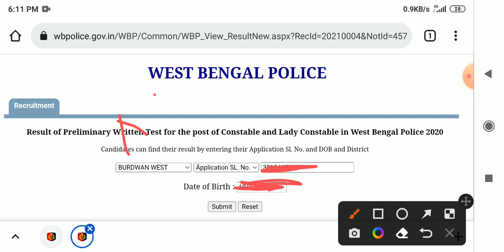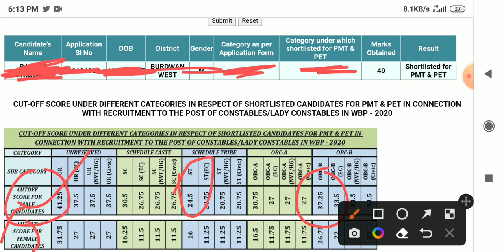WBP Constable 2021 Preliminary Result Publish|কনস্টেবল রেজাল্ট প্রকাশিত|WBP Constable Result Check